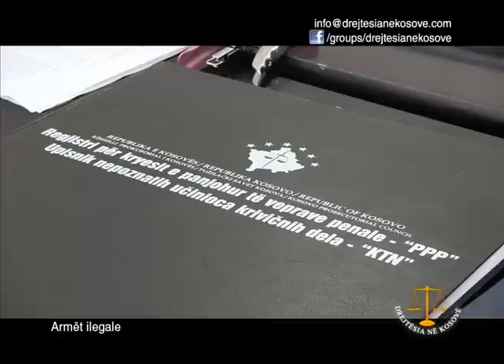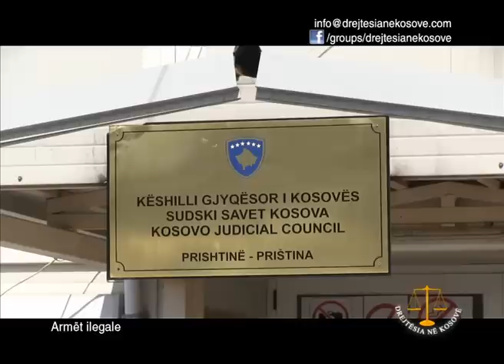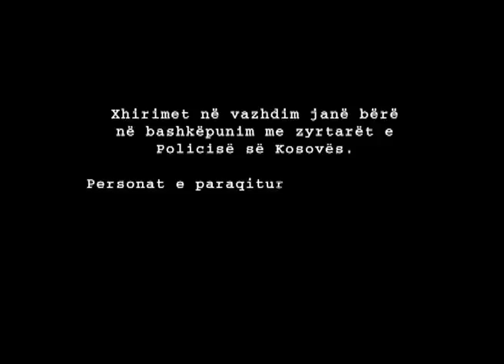Emision: Drejtësia në Kosovë HD - Armët ilegale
"Drejtësia në Kosovë" transmeton emisionin për armët pa leje në Kosovë.

Si u festuan festat e nëntorit me armë zjarri?
Si dhe pse u lejuan qytetarët të festonin me armë para ndërtesës së Qeverisë së Kosovës?

"Drejtësia në Kosovë" sjellë pamje të qytetarëve duke shtënë me armë zjarri para qeverisë si dhe sjellë rrëfimet e atyre që pësuan nga plumbat qorr.

Si u plagos 14 vjeçari i Egzon Maliqi dhe Avni Zeneli?
Sa armë ilegale janë në Kosovë? Pse Ministria e Punëve të Brendshme nuk po konfiskon pushkët e gjuetisë, gjuetarëve të cilët nuk i kanë vazhduar lejet?

Si u legalizuan këto armë pa iu kryer testi i balistikës? Çfarë dënimesh po shqiptojnë gjykatat e Kosovës për armëmbajtësit pa leje?

Çfarë masash ka paraparë Kodi i ri Penal për ata që shtinë me armë zjarri në ahengje?

Në fund të emisionit ndiqni rubrikën "Policia" me aksione te drejtëpërdrejta të Policisë së Kosovës.

"Drejtësia në Kosovë" transmetohet çdo të diel, në ora 21:00 dhe repriza të mërkurën në mesditë